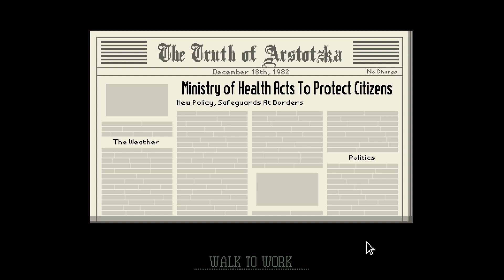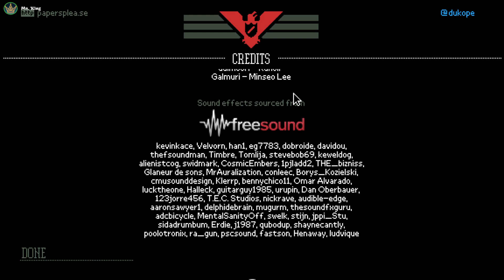Insure Papers are Ready! - Papers, Please [FINAL]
We serve our goverment well only to get locked up for helping one person ONCE. So we time travel to escape to better lands.
Streamed: 02/27/2024